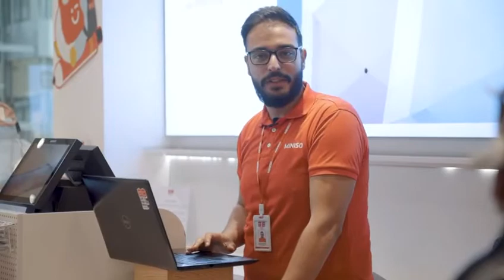كلمة موظفينا - Our employees word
فخورين فيكم موظفينا❤️

❤️‏ We are proud of you our employees